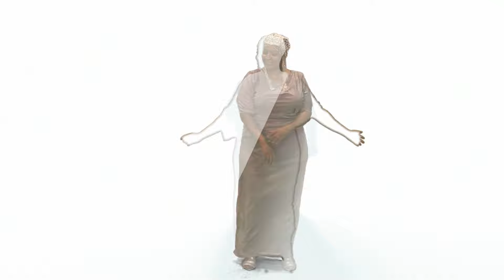Rosalind Solomon - God of Heaven (Official Video)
Come to the God of Heaven Yahuah

Beatmaker: SFRBEATS
Production Company: DIGIMEDIA